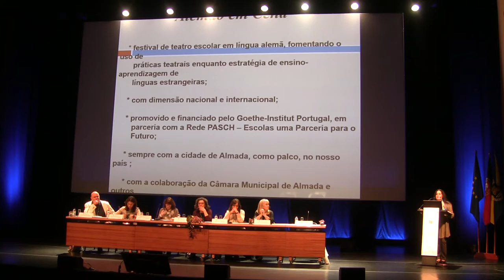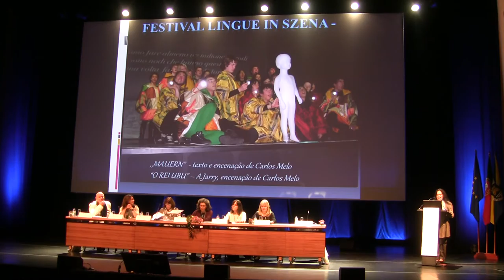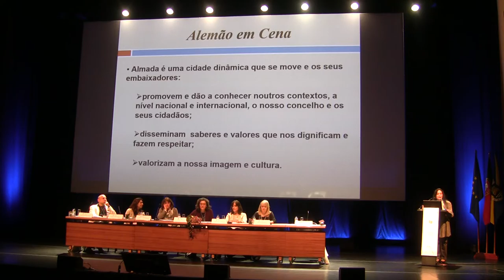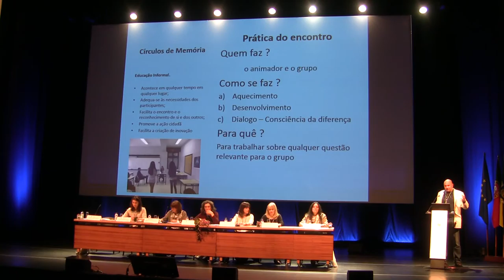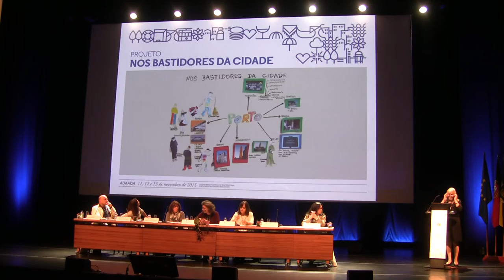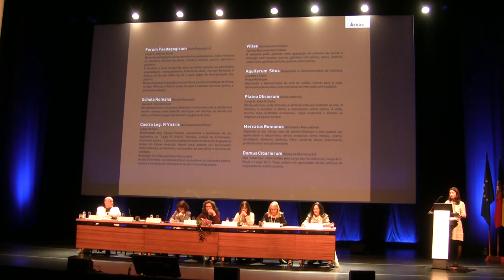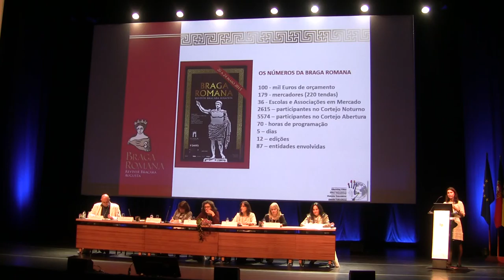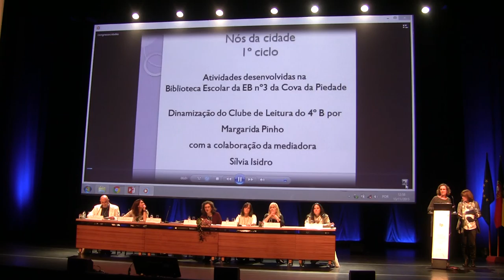13 de novembro de 2015 - 3 de 8